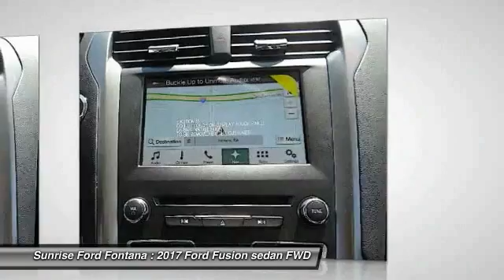2017 Ford Fusion Fontana, Chino, Norco, Moreno Valley, San Bernardino, CA FH2890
2017 Ford Fusion SE FWD

16005 VALLEY BLVD.

SUNRISE FORD FONTANA: PROUDLY SERVING FONTANA, CHINO, NORCO, MORENO VALLEY, SAN BERNARDINO, AND SURROUNDING SOUTHERN CALIFORNIA LOCATIONS. THIS RUBY RED 2017 Ford FUSION IS EQUIPPED WITH A 4 Cylinder Engine, AUTOMATIC TRANSMISSION, AND RECEIVES AN ESTIMATED 22 City/34 Hwy MPG. FONTANA, CA 92335. FONTANA, CA  CHINO, CA  NORCO, CA  MORENO VALLEY, CA  SAN BERNARDINO, CA 2017 Ford FUSION SE FWD Stock #: FH2890 | VIN: 3FA6P0HD1HR336030 | 2017 Ford Fusion SE FWD Sunrise Ford Fontana